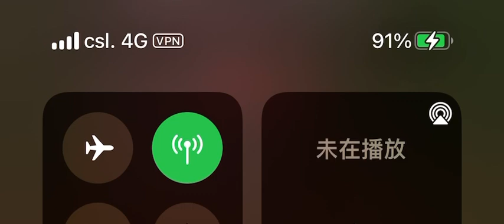愛你是我一生中理想 伴奏 mmoEb-1 女調（原唱 吳國敬，鄭秀文版）粵語歌詞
鄭秀文

愛你是我一生中理想

作詞：向雪懷
作曲：黃尚偉
編曲：Ted Lo

是你賜　我生命愛一趟
迷糊夢裡你　來到推開一片窗
令我再有希望重拾情深一往
為何讓你　為何讓我受過傷的今天更傷

＊無援地傷心一場　沒法知一些感情真相
餘情未了　卻不敢夢和想

無援地傷心一場　沒法可走出癡情方向
情懷如雨　永遠沒晴朗
(情懷如雨　怕再度回看)

面對愛你不懂去收放
如能為你我　願賠上今天的創傷
令我再次失望　還是情深一往
愁時共你笑亦和你是我一生中的理想
Repeat＊＊＊